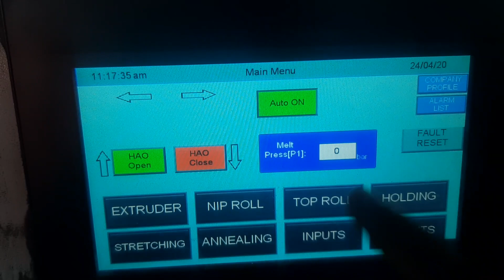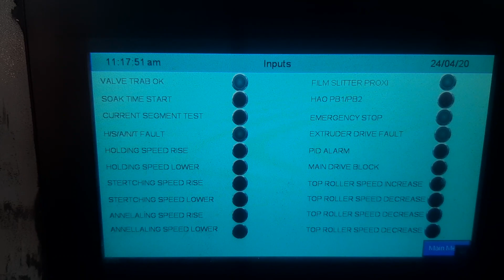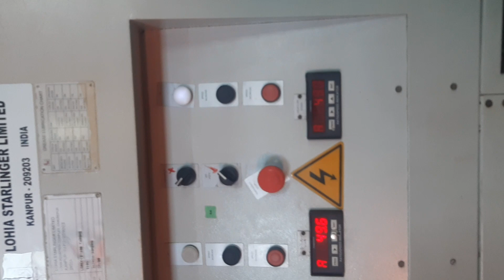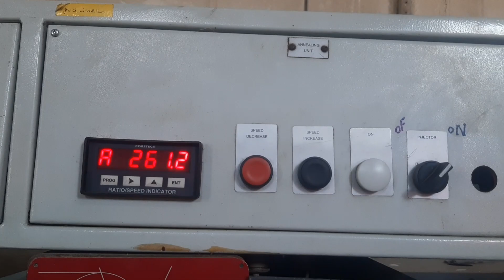Tape Plant Automation&Process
This Video Is Based On Knowledge Purpose This Is Tape Plant Video Which Is I Recently Automate With Installing Plc And Hmi.